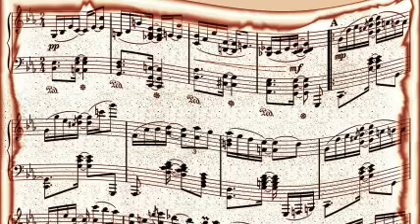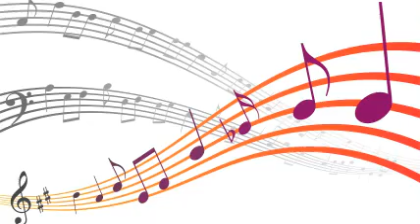Lucky Millinder & His Orch - All The Time.Mp3